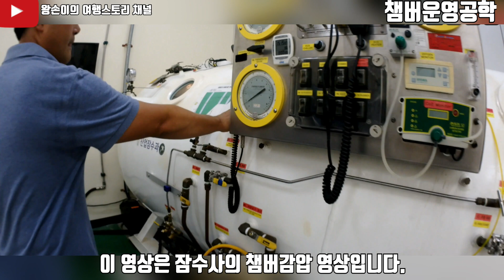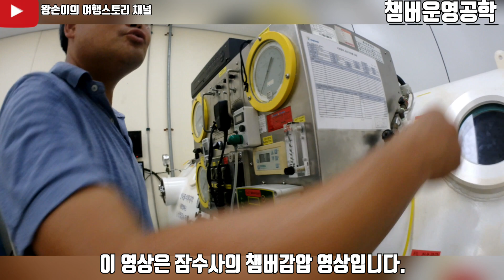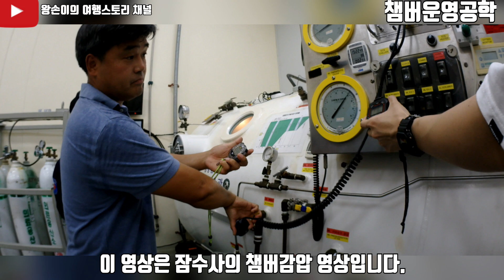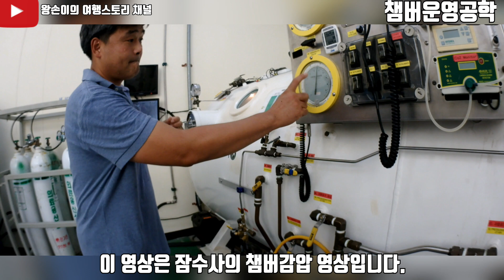4k 챔버 운영 공학 연수. 산업 잠수사의 챔버감압 교육 실습 영상입니다. (강릉 폴리텍 대학에서)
안전다이빙 하세요. 교수님 교육하시느라 수고하셨습니다. 감사합니다.